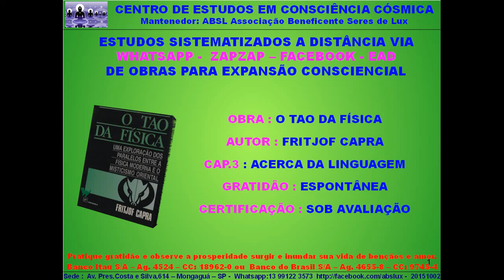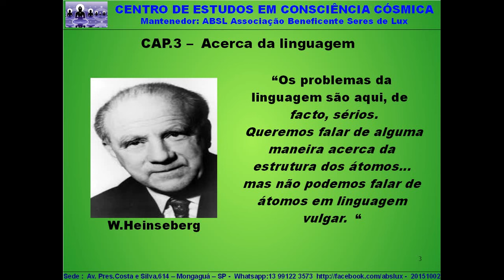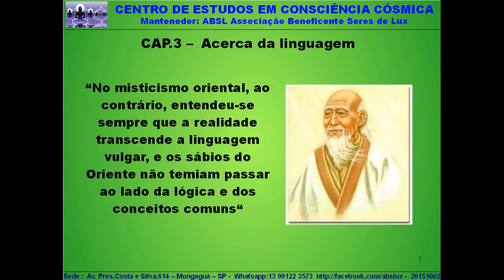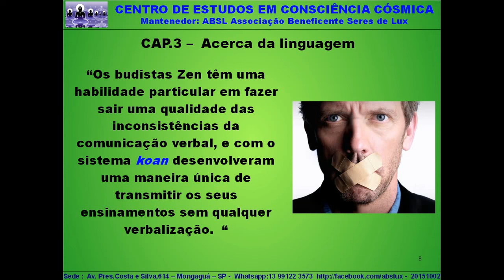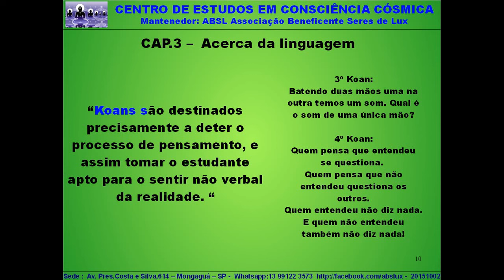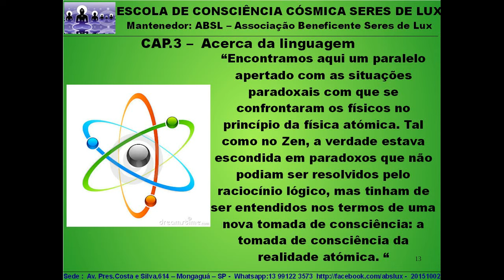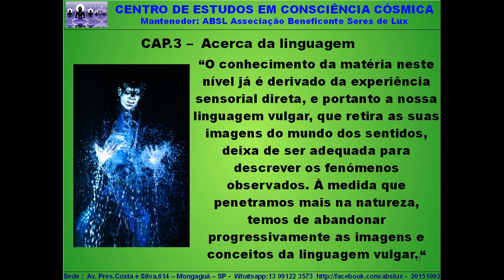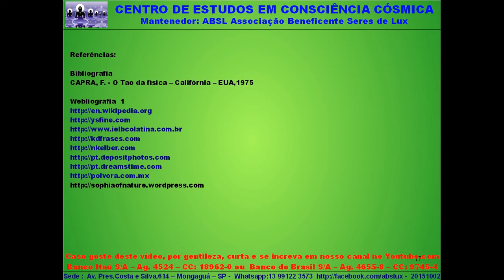Aula - Capra,F - O Tao da Fisica - cap3 - Acerca da Linguagem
Oi gente, nesta vídeo aula trataremos de assuntos relacionados às linguagens e as respectivas dificuldades de expressar situações a vivenciarmos através da meditação e práticas quânticas específicas.

Venham conosco, observem como é possível driblar as limitações da linguagem que geralmente utilizamos nas sociedades dito evoluídas e aprendam um novo jeito de olhar para a verdade.

Desde já agradecemos, muito obrigado, muito obrigado, namastê.